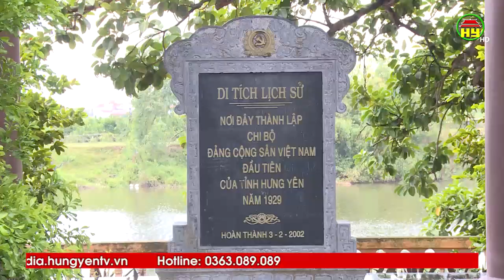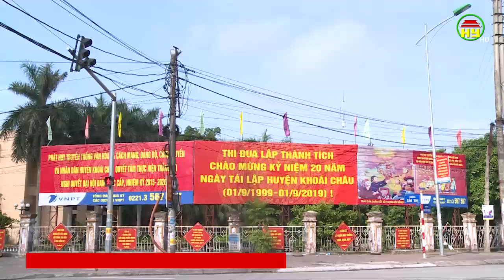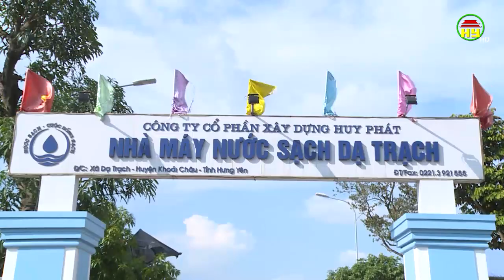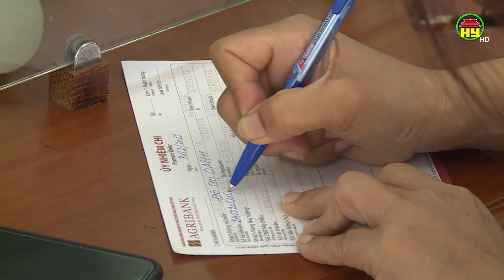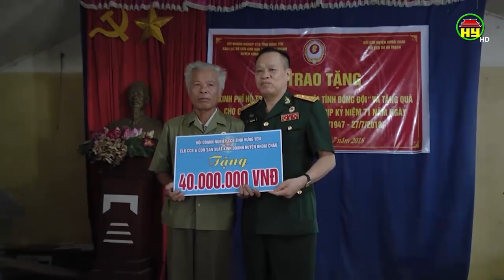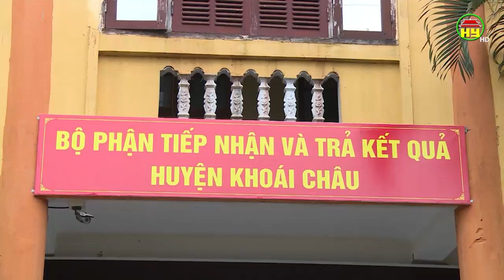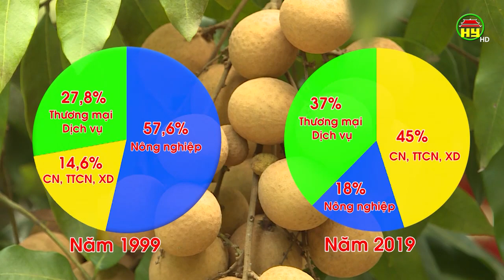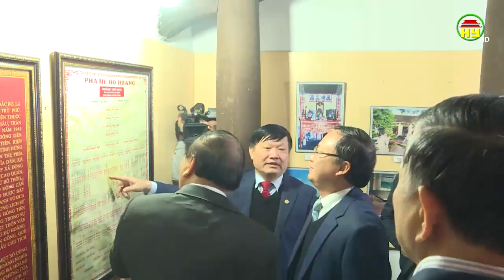Phim tài liệu: Khoái Châu quê ta